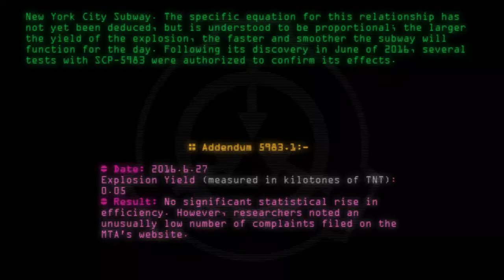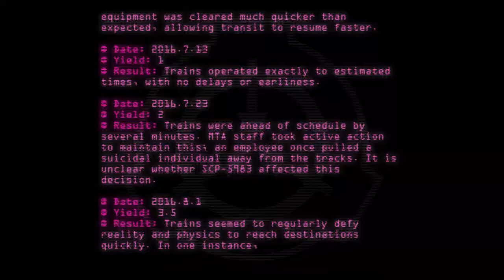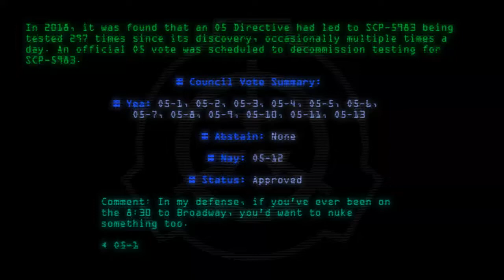SCP-5983 - Nuke York, Nuke York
Code: SCP-5983
Title: Nuke York, Nuke York
Rating: 192
Wordcount: 894
Last Edit: 11 Mar 2020 21:31
Revision: 10